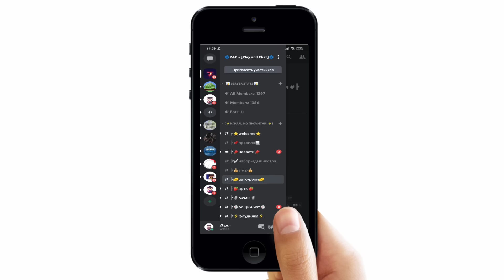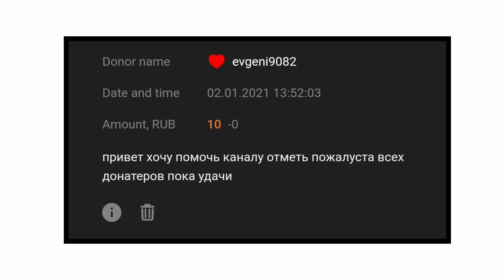Грузинский конфликт на пальцах